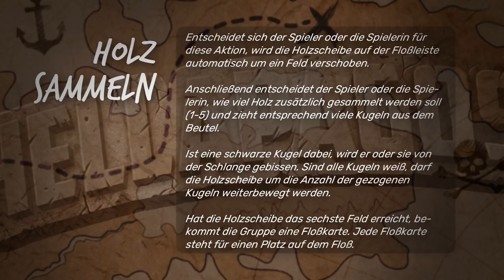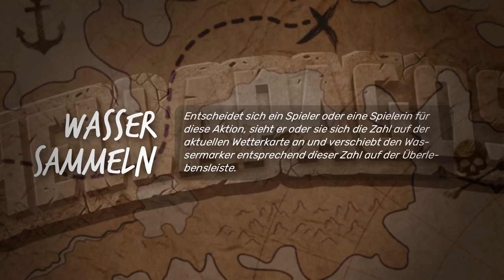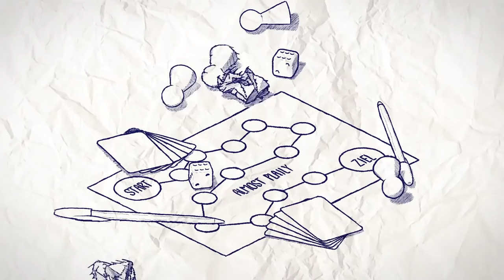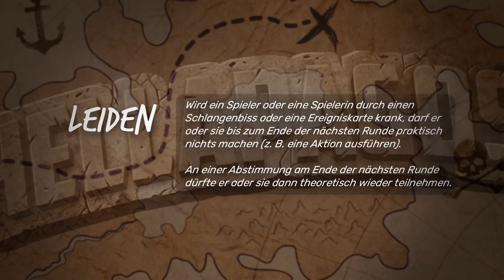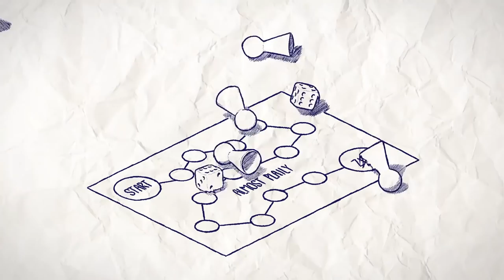Einer muss sterben! - Hellapagos | Almost Plaily #111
Florentin, Lars, Andreas, Lisa & Fabian konnten sich nach einem schlimmen Schiffsunglück auf die Insel "Hellpagos" retten. Doch die Probleme fangen jetzt erst so richtig an: Wer besorgt die Nahrung? Wer geht für die Gruppe fischen? Und wer baut das Floß, damit die fünf Schiffsbrüchigen schnellstmöglich da weg kommen? Bei "Hellapagos" zeigt sich schnell, wer Freund und wer Feind ist.